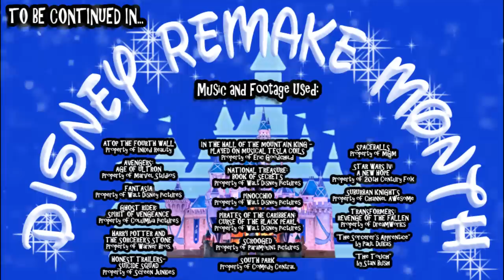The Sorcerer's Apprentice Review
Throw in a pinch of Paul Dukas, a dash of Joseph Campbell, and PRESTO!